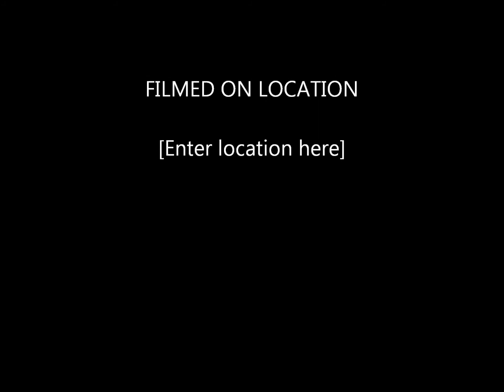El Sereno All Stars vs Bellevue AS 7-7-14